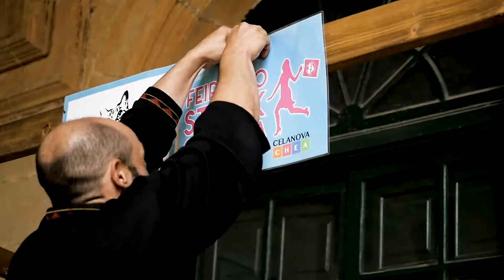Feria do Stock, Catedral de Celanova Galicia, España